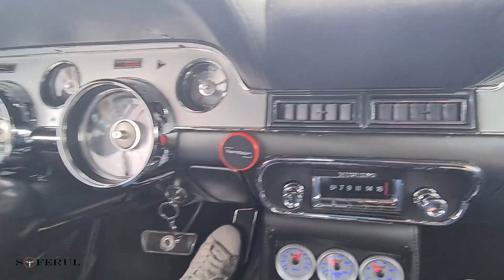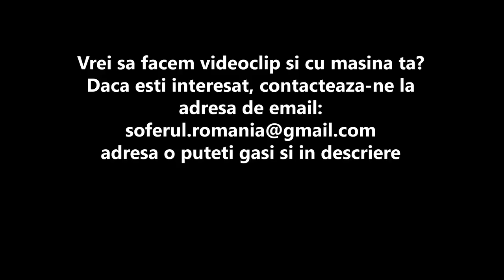Review - Shelby GT500 Eleanor( Premiera Nationala)